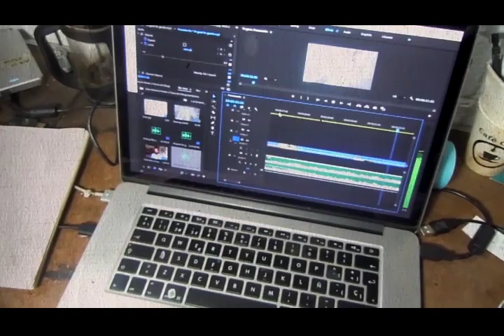ComunidadContigo: Pensar a Través del Dibujo 1/5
"Con la ayuda de divertidos dibujos animados y grabaciones que abarcan el tema de “Como Viviremos Juntos”,  esta serie de videos guía al público a través de mi proceso práctico y creativo de análisis y descripción visual de los elementos básicos de un discurso, idea o concepto.
Con particular enfoque hacia la esencia del dibujo y la importancia de encontrar el instinto narrativo de la propia mano, vislumbraré algunas técnicas creativas presentes en mi labor de ilustrador, como por ejemplo el contraste de los elementos o su diferenciación por niveles o estilos de representación,  para que estos reaccionen como en un proceso alquímico transformándose, adquiriendo nuevos significados y abriendo caminos curiosos.
Adapto a todo tipo público, el material  busca introducir, estimular o enriquecer el pensamiento semántico a través del dibujo y de la generación de metáforas visuales, así como enseñar de manera divertida algunas de las concepciones básicas del diseño.
Contenido inédito, realizado en Abril 2020.